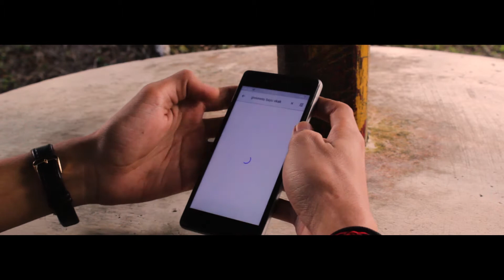BERHARAP || Creator & Asus ZenBook (Giveaway Laptop Bayu Skak)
Joy adalah seorang editor video muda & berbakat, ia akan masuk kuliah pertamanya di tahun ini. Joy sangat membutuhkan Laptop dari Asus, yaitu Asus ZenBook untuk membantunya dalam mengedit video dan mengerjakan tugas-tugas kuliahnya kelak. Apakah Joy akan ikut Giveaway Dari Bayu Skak dan akan mendapatkan laptopnya Asus ZenBook itu ? kita lihat saja kelanjutan ceritanya :)

Musik by : Musik Gratis